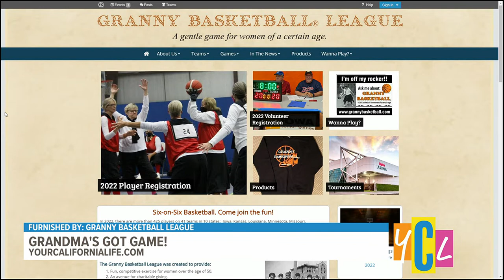Granny Basketball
Grandma's everywhere are lacing up their shoes and taking it to the court! We got the scoop on the Granny Basketball League including the first team in California.